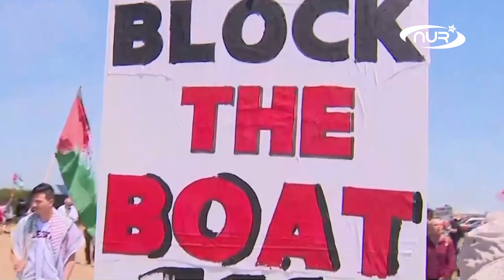«Свободу Палестине!» Австралийцы заблокировали израильский корабль!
По всему миру продолжаются акции в поддержку Палестины.